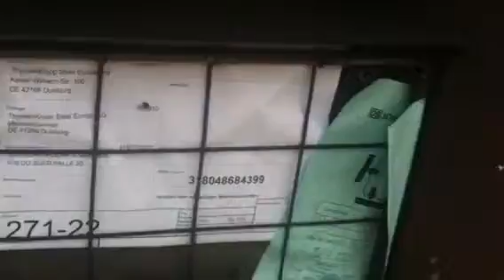Ankunft eines Güter Zuges am Hbf von Siegen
Lok in Siegen